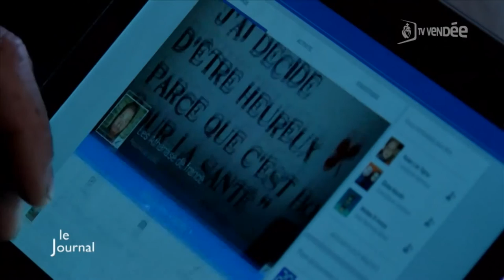Prénom : Un rassemblement des Athanase en projet (Vendée)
Sites webs/blogs, copiez cette vidéo avec le bouton "Intégrer" !
 Direction Saint-Etienne-du-Bois en Vendée où un rassemblement des personnes portant le prénom Athanase est élaboré.